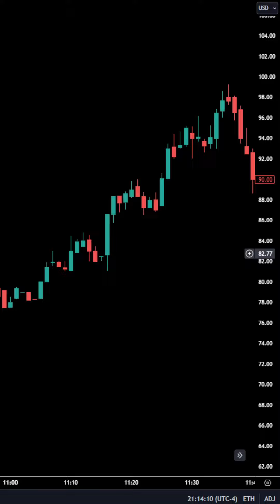$DXYZ Trade Idea | Stock Trading | Day Trading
Do you know what is happening in the DXYZ stock market?